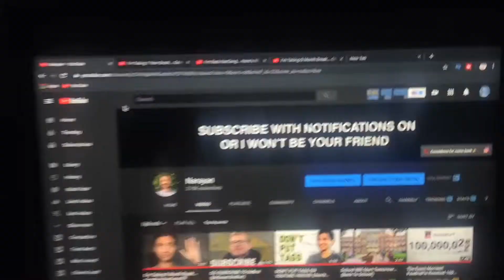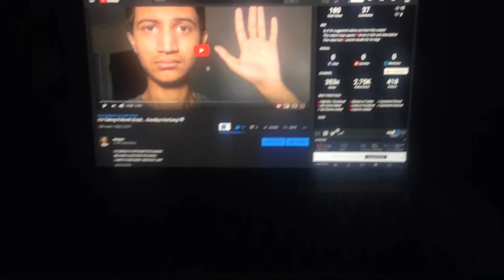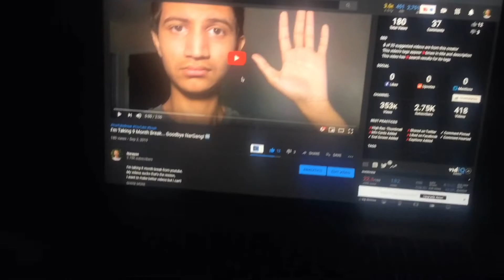I’m Addicted...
I really love youtube. Making videos is my favorite thing to do in life.
I’m addicted to YouTube. And I can’t stop making videos,

I don’t care if my videos are bad, actually being bad is good for me.
Because I can watch them when I’m big and see funny videos😂

Here is previous quitting videos and such:
I’m Taking 1 Year Break... Goodbye NarGang! 🆖
I’m Back NarGang... Here’s Why
I’m Taking 9 Month Break... Goodbye NarGang! 🆖
A Message To My Future Self! (Watch This In Summer 2020)

🆖 Bye NarGang 🆖